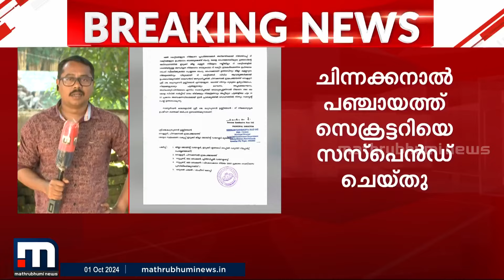അനധികൃത നിർമാണങ്ങൾക്ക് അനുമതി നൽകി; ചിന്നക്കനാല്‍ പഞ്ചായത്ത് സെക്രട്ടറിക്ക് സസ്പെൻഷൻ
ഹൈക്കോടതി ഉത്തരവ് മറികടന്ന് അനധികൃത നിർമ്മാണങ്ങൾക്ക് പ്രവർത്തന അനുമതി നൽകിയ ചിന്നക്കനാല്‍ പഞ്ചായത്ത് സെക്രട്ടറിയെ സസ്പെൻഡ് ചെയ്തു. .മാതൃഭൂമി ന്യൂസ് ഇംപാക്ട്.
മാറുന്ന ലോകത്ത് കൂടുതൽ മാറ്റങ്ങളോടെ. പുതിയ വേഗത്തിൽ. പുതിയ ലുക്കിൽ.
മാതൃഭൂമി ന്യൂസ്.

Happy viewing!